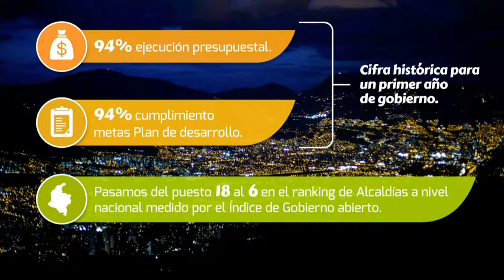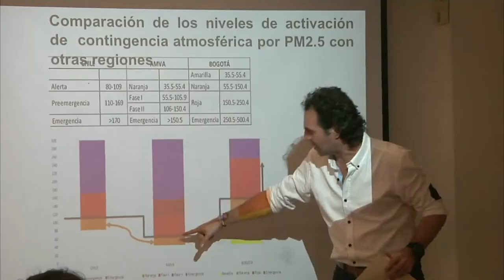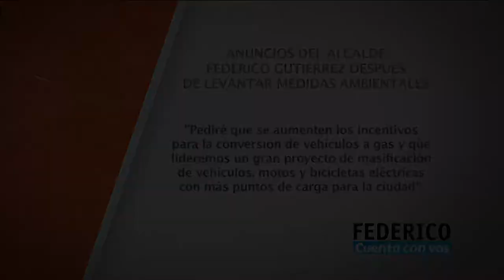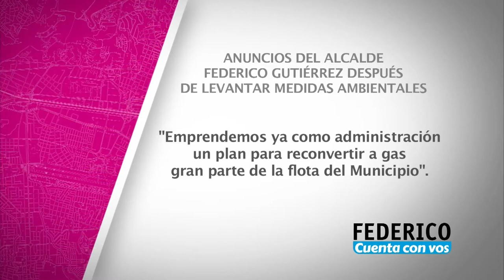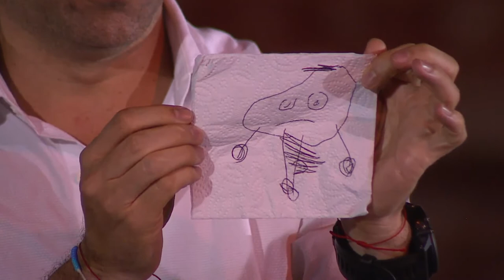Federico Cuenta Con Vos - Martes 28 de marzo [Programa Completo] Telemedellín